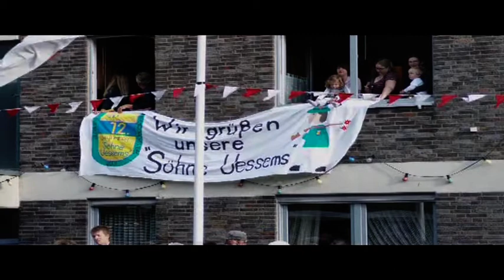Schützenfest Uedesheim 2011